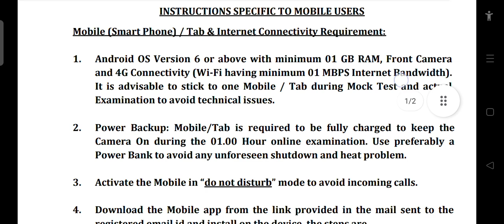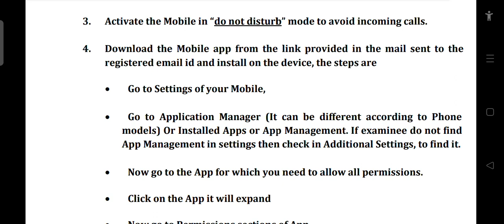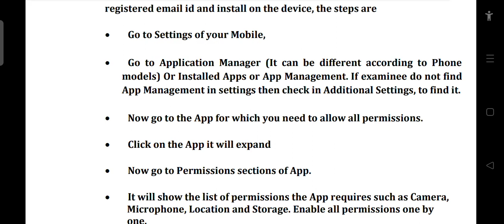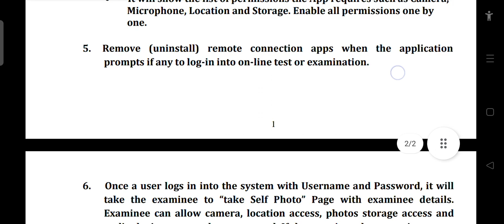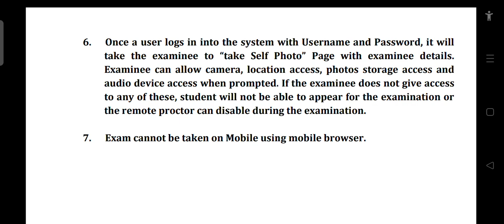BDU PhD entrance test March 2022 Mobile or Android tab users requirements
App should be installed on your mobile devices only.